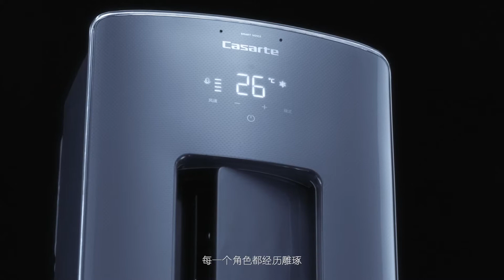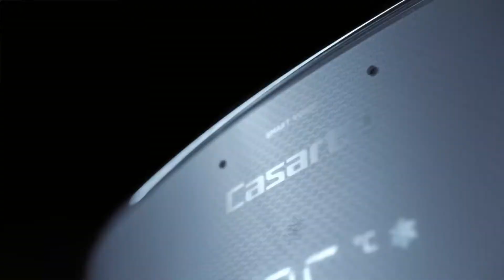宋祖儿♡卡萨帝银河空调